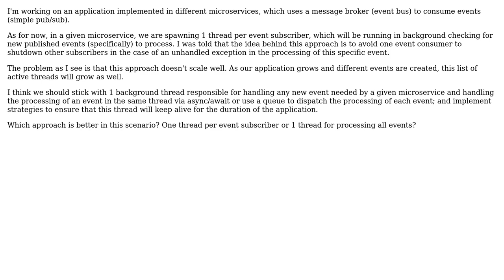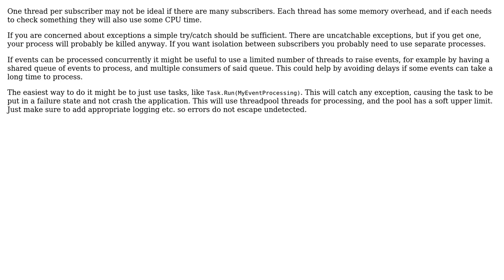Software Engineering: Does creating one thread per event subscriber scale well? (2 Solutions!!)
Software Engineering: Does creating one thread per event subscriber scale well?

With thanks & praise to God, and with thanks to the many people who have made this project possible! | Content (except music & images) licensed under CC BY-SA | Music | Images & others | With thanks to user VisualMelon user underthevoid user Kjartan user JonasH user Doc Brown and the Stack Exchange Network Trademarks are property of their respective owners. You are responsible for your own actions.